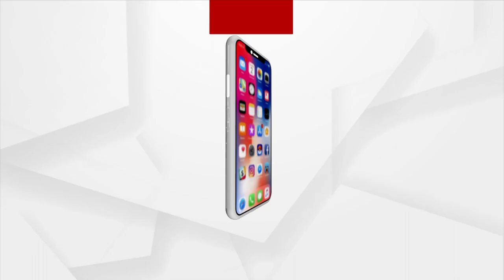G 20 Jan Bhagidari Programme: Youth Fair Organised By C.V. Raman Global Universty In Dhenkanal